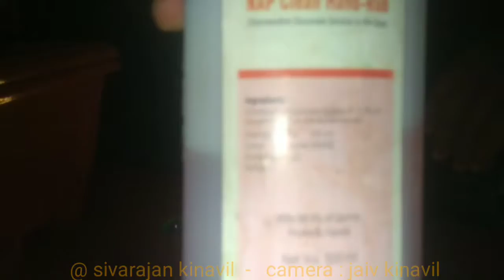സാനി ടൈസർ, ആരോഗ്യ വകുപ്പ് ഉപദേശിച്ച പോലെ കൈ വാഷ് ചെയ്തു കഴിഞ്ഞാൽ ,കൈ തീയ്യിൽ കാണിച്ചാൽ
സാനി ടൈസർ ഉപയോഗിച്ച് കൈ അണുവിമുക്ക് തമാക്കി അടുക്കളയിൽ സ്റ്റൗ ഓണാക്കുന്നതും മറ്റും ചെയ്താൽ കൈ പൊള്ളിയതായി ഫോട്ടോയുമായി സോഷ്യൽ മീഡിയകളിൽ പ്രചരിക്കുന്നു, അതിന്റെ നിജസ്ഥിതി എന്താണെന്ന് അറിയാൻ എന്റെ ഒരു പരീക്ഷണം
ക്യാമറ: ജൈവ് കിനാവിൽ